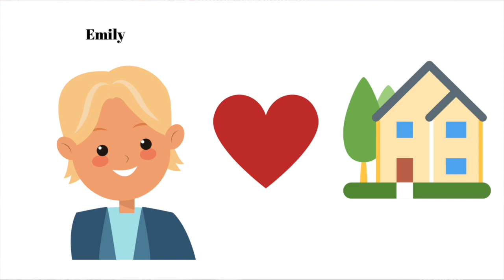DVC Right of First Refusal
Today I'm sharing with you the true meaning of Right of First Refusal and why it's super important for both buyers and seller of Disney Vacation Club! I'm so glad you're here!